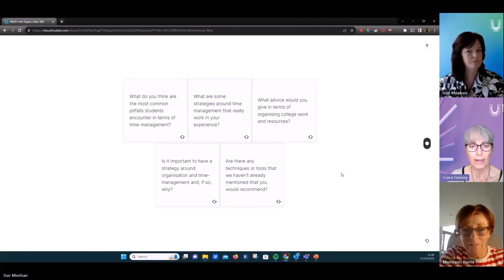How to deal with Negative Feedback and Stay Motivated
Here, we discuss the impact of getting negative feedback on an assignment, how to work on resilience and use feedback well...and how to maintain positive well-being and stay motivated.